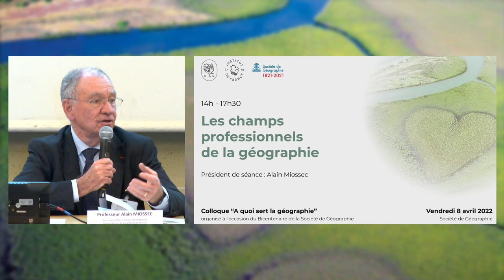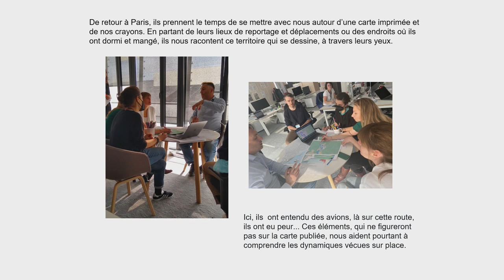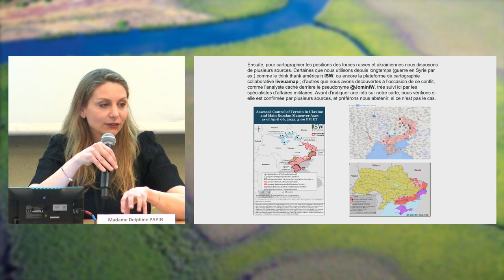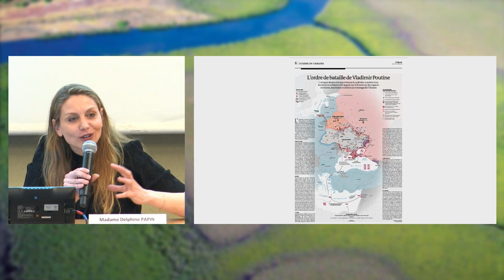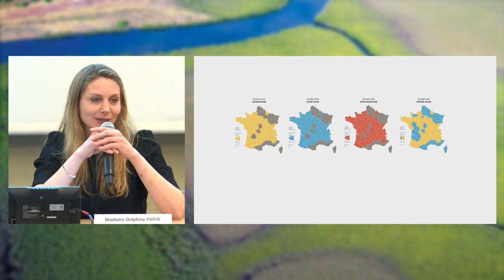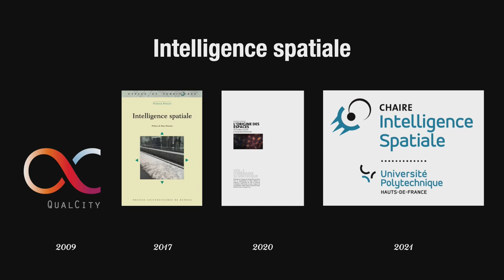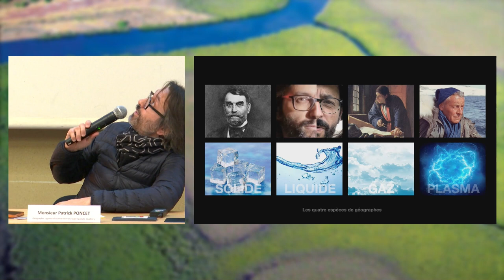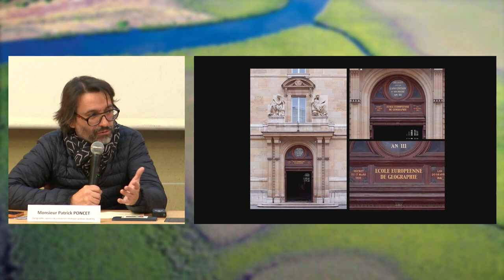[8 avril 2022] Colloque A quoi sert la géographie - Les champs professionnels de la géographie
Retrouvez l’ensemble des présentations, des débats et des discussions qui se tinrent lors du colloque « A quoi sert la géographie ? » organisé conjointement par l’Académie des sciences morales et politiques et la Société de Géographie.

00:06 Alain Miossec – Présentation de la session
03:21 Delphine Papin – « Des géographes-cartographes qui rendent le monde intelligible »
49:59 Patrick Poncet et Olivier Vilaça – « Profession : géographe »
01:14:40 Questions et débats